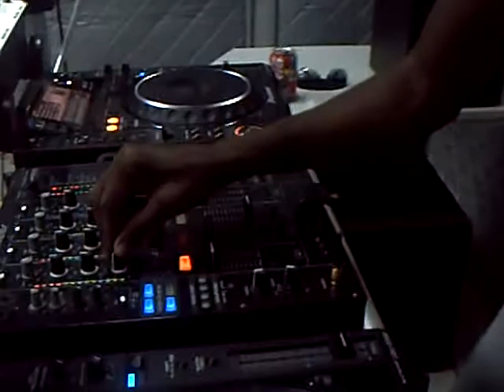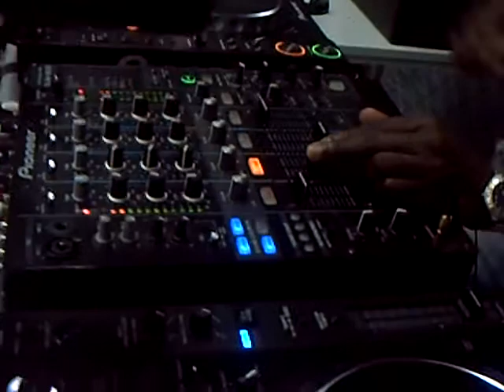Dj News live @ Mix Fm Studio 3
Dj News  live @ Mix Fm Studio como Dj Convidado 3